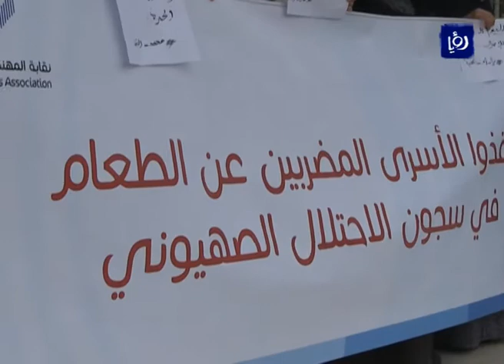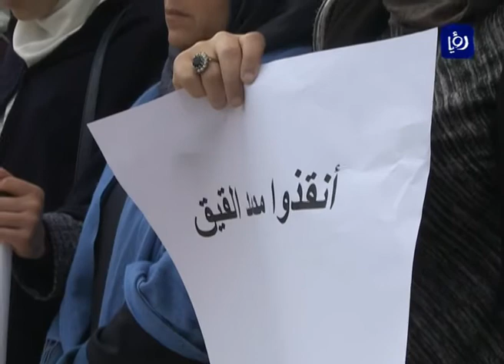الاردنيونَ يتضامنونَ مع الأسيرَ الفلسطيني الصحفي محمد القيق - (6-2-2016)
نفذّتْ لجنةُ الحرياتِ في نقابةِ المهندسينَ الأردنيينَ وقفةً تضامنيةً نُصرةً للاسرى المضربينَ عن الطعامِ داخلَ سجونِ الاحتلالِ الاسرائيلي، وفي مقدمتِهم الأسيرُ الصحفي الفلسطيني محمد القيق بعدَ تدهورِ حالتهِ الصحيةِ بشكلٍ كبيرٍ واستمرارهِ في الإضرابِ المفتوحِ عن الطعامِ لخمسةٍ وسبعينَ يوما.

تقرير: حمزة الشوابكة.